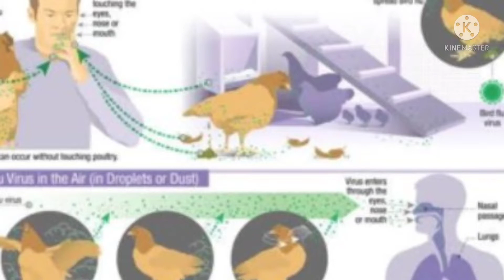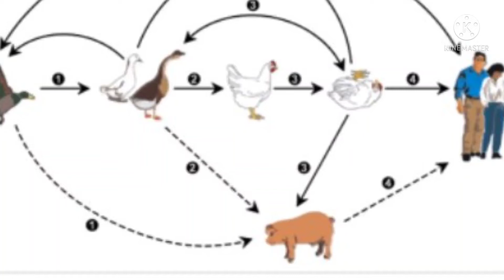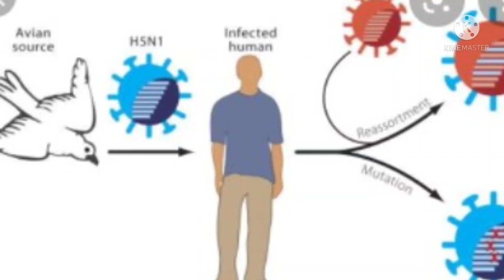Breaking news on birdflu india2021/birdflu kere nilo ak11 বছরের বালকের প্রাণ,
Breaking news on birdflu India 2021/birdflu kera niloak 11 বছরের বালকের প্রাণ , Most updated news in Bengali 2021,West Bengal live news,kolkatta live news in Bengali, news,Breaking news,all type of WB GOVERMENT related news published in current affairs,youtub news on birdflu#birdflu news update#newd hindustan#thanks for watching my videos and subscribe my chanel to get more live news,breaking news,update news,thank you very much for all.